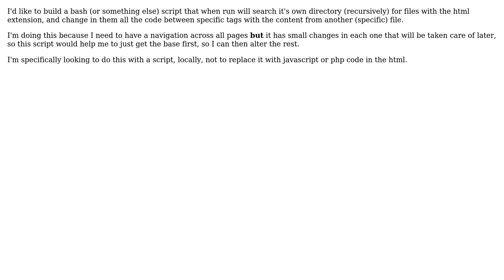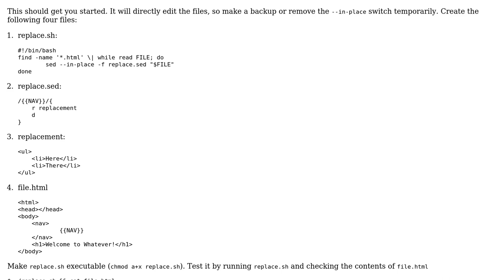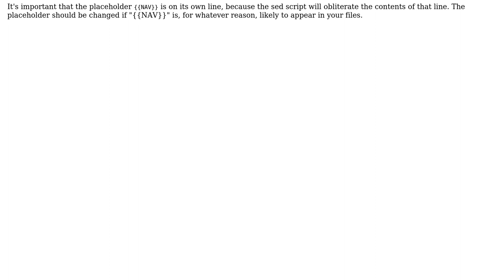Bash script to insert data from file at points specified by string (2 Solutions!!)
Bash script to insert data from file at points specified by string

With thanks & praise to God, and with thanks to the many people who have made this project possible! | Content (except music & images) licensed under CC BY-SA | Music | Images & others | With thanks to user user137369 user Ben Graham and the Stack Exchange Network Trademarks are property of their respective owners. You are responsible for your own actions.